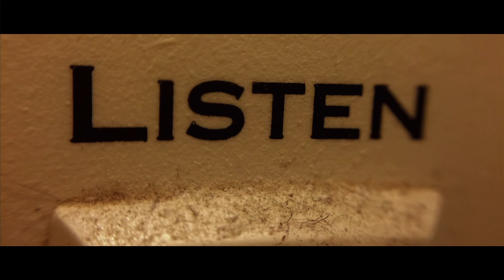LISTEN - |1 Minute Horror Short Film - Shot on iPhone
A WESTPHAL MOVIE

Inspired by a true and bizzare voice mail. Provided by hellsinger85

"LISTEN" is a 1 minute horror movie, shot on an iphone 5S